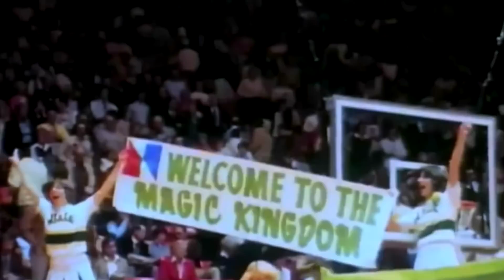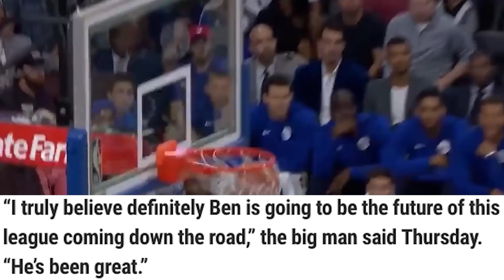Why NBA Legends are CONVINCED Ben Simmons is a Future Star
Can Ben Simmons become the next Magic Johnson or Lebron James?